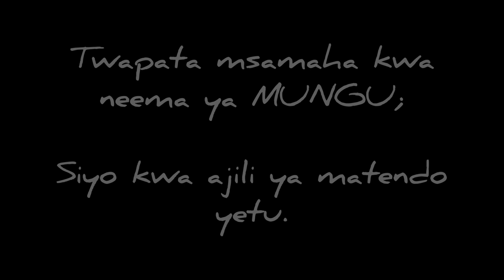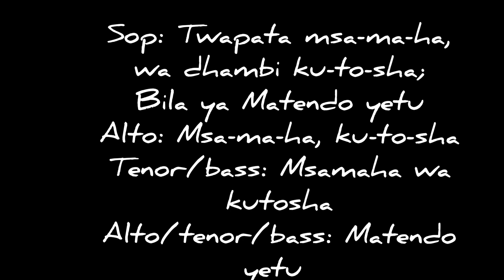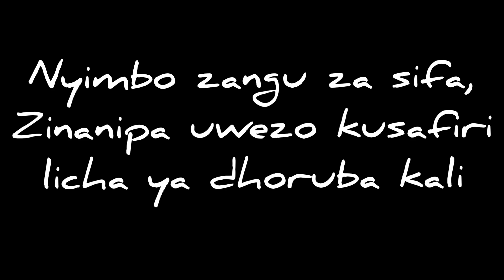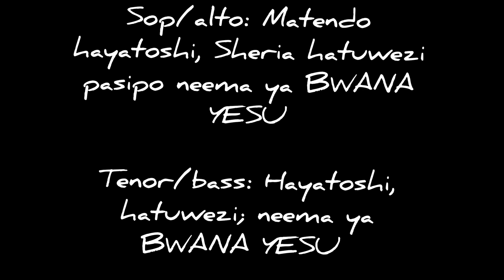Rehema Zake MUNGU (Marvelous Grace of GOD) - Swahili Hymn with accompaniment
Composer: Charles Odera
Sung by: Lenin Were